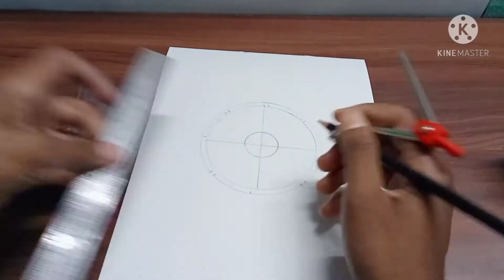How To Make A Mini Desk Fan from old bottle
In this video I have showed how to make a mini fan or kitchen fan  from surfe exel bottle.

your quarries:

1 How to make a table fan
2 How to make a table fan at home
3 How to make a diy fan
4 How to make a mini fan
5 How to make a fan from old bottle
6 How to make a fan from old surfe exel bottle.
7  How to make a electric fan

table fan
# Best out of waste
mini fan
kitchen fan